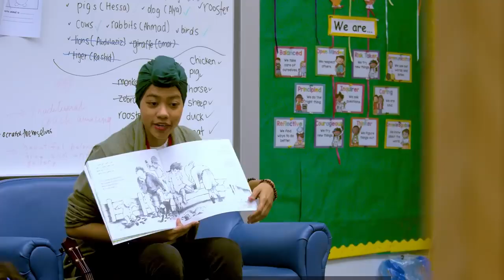Pre-University Education 1 التعليم ما قبل الجامعي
Member of Qatar Foundation عضو بمؤسسة قطر